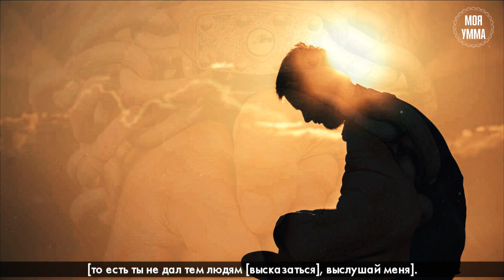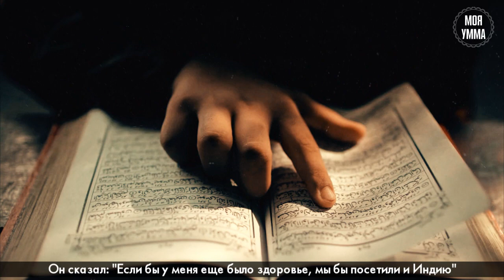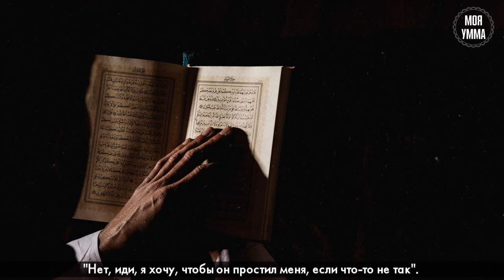История жизни имама аш-Шафии. Часть Третья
Мухаммад ибн Идрис аш-Шафи'и - основатель шафиитского мазхаба - родился в год смерти имама Абу Ханифы — в 150 году Хиджры (769 г.) в палестинском городе Газа. Он — единственный из четырёх имамов происходит из племени Курайш.
Когда умер отец имама Шафи'и, ему было два годика. Мама обратилась к нему и сказала: "Мы - бедные, у нас ничего нет. Я хочу из этого мальчика (своего сына) сделать учёного и также хочу, чтобы он примирил две школы между собой".
На тот момент в халифате было две основные мусульманские правовые школы: одна школа - имама Абу Ханифы в Ираке, другая школа - имама Малика в Медине.
Он был великим учёным в области Корана, в области тафсира, в области хадиса, в области фикха, также был красноречивым поэтом, знающим литературный арабский язык, был метким стрелком из лука. Он первый, кто основал знания усулюль-фикх, то есть правила, на которые ориентируется фикх (откуда берутся правила фикха мусульманского богословия).
Подробности о жизни имама аш-Шафии вы узнаете, посмотрев наши видео о нём